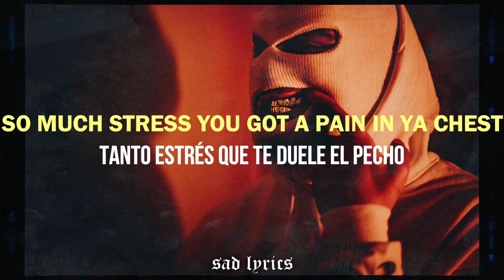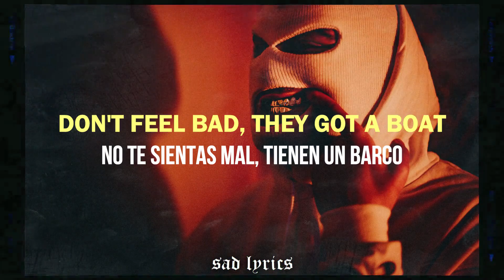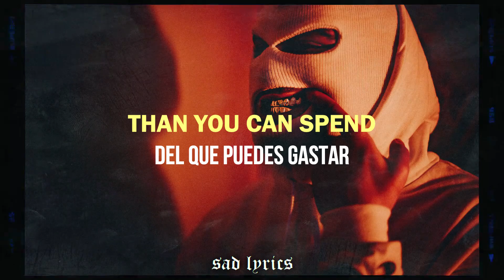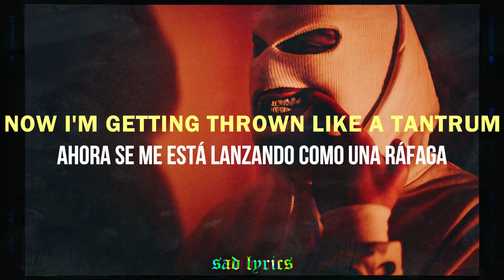TERROR REID - KILL THE RICH ft. BOBBY RAPS // SUB ESPAÑOL & LYRICS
Terror Reid & Bobby Raps "Kill The Rich" en sub español & lyrics ;)